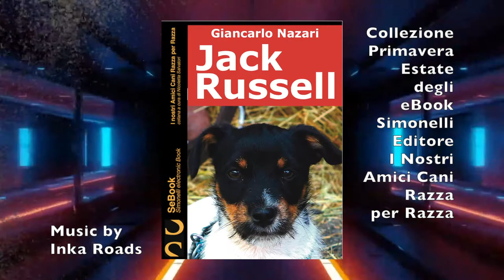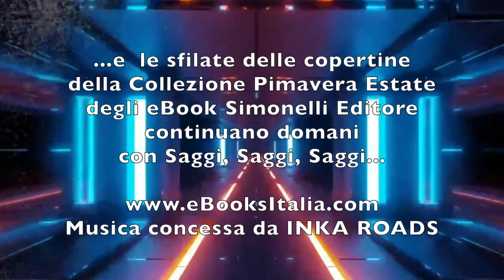50 SECONDI ED OLTRE di Luciano Simonelli - COLLEZIONE PRIMAVERA-ESTATE/Sesta Parte - GLI AMICI CANI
6 Aprile 2021 - COLLEZIONE PRIMAVERA-ESTATE/Sesta Parte - GLI AMICI CANI - Tutti gli eBook presentati nella sfilata sono sempre disponibili su ebooksitalia.com, Amazon, iTunes, Google Play, Kobo